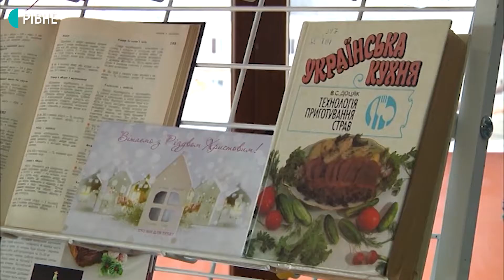Кутя за різними рецептами: у рівненській бібліотеці пригощали читачів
Приготовану за різними рецептами кутю дегустували в Рівненській обласній бібліотеці. На захід запросили активних читачів та колег. Вони змогли поділитися один з одним власними рецептами різдвяної страви. Такий захід у книгозбірні проводять вже декілька років поспіль.